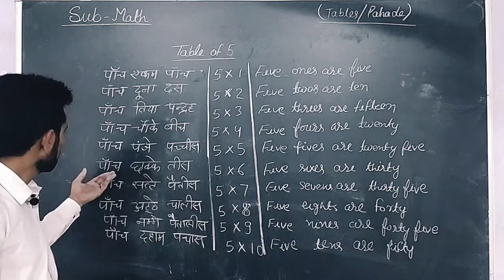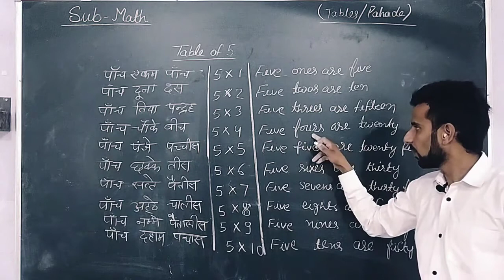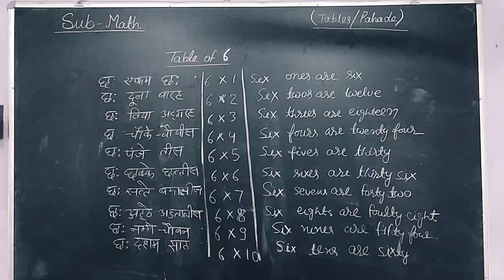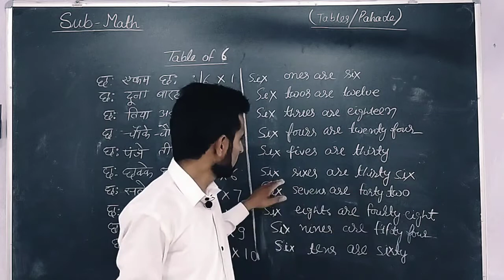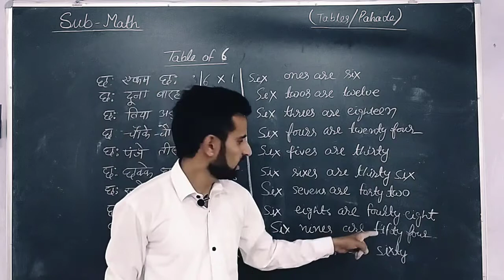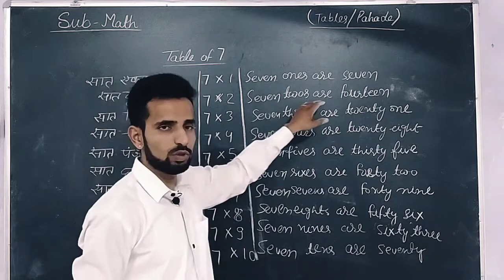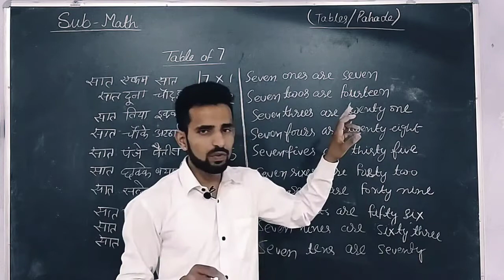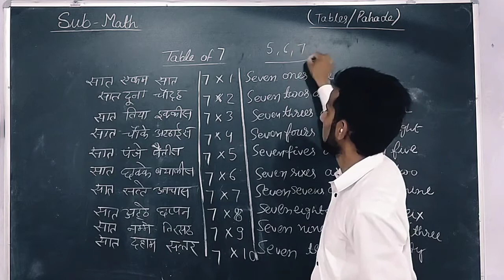Maths, Ch -2nd, Part- 2nd Tables/Pahade